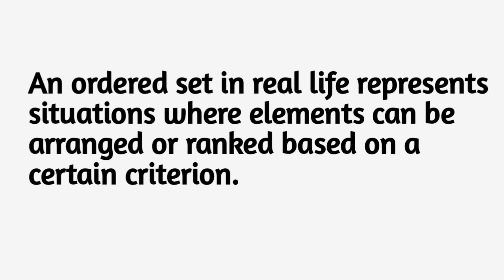Ordered Set or Partially Ordered Set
Understanding Ordered Sets: Organizing and Ranking Elements"
Welcome to our video on ordered sets! In this video, we explore the concept of ordered sets and how they help us organize and rank elements based on specific criteria. Whether it's sports teams, academic grades, or to-do lists, understanding ordered sets is essential for establishing order and hierarchy. Join us as we delve into real-life examples and explain the key properties of ordered sets. Don't miss out on this informative video that will enhance your understanding of ordering and ranking in various contexts!